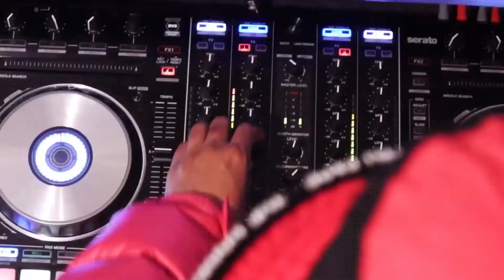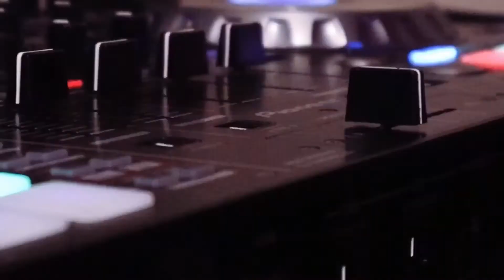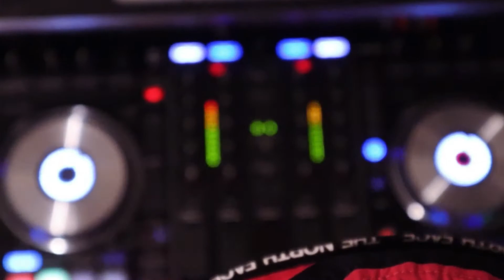Best of the 2010s Dancehall Mix Shoot | Djaybré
The Best of the 2010s (Dancehall Edition) Mixed By Djaybré.